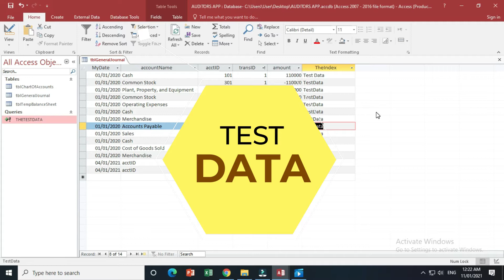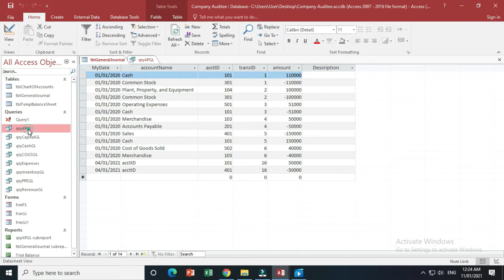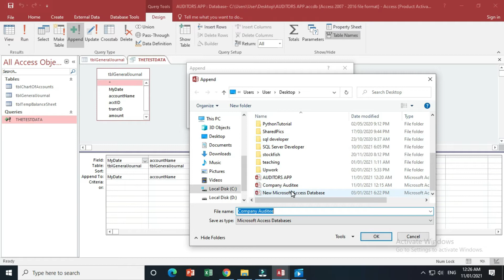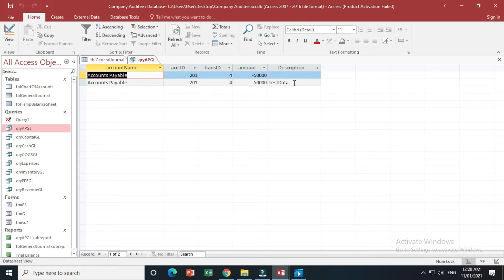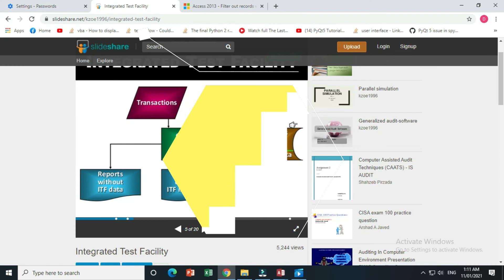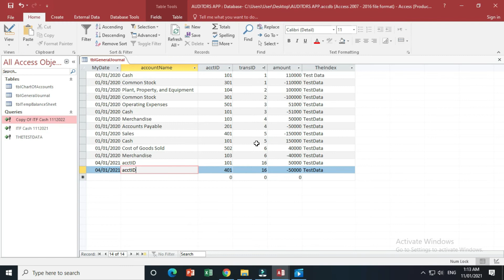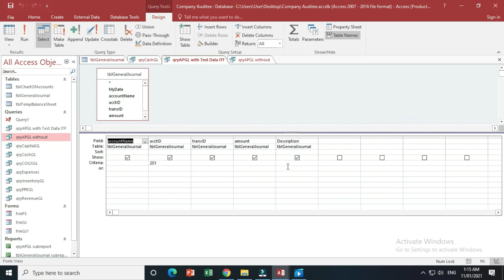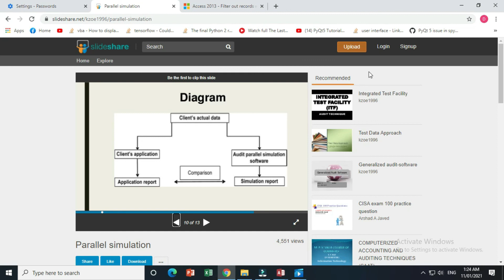SQL Auditing Theory: Test Data, ITF, Parallel Simulation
This video demonstrates through database accounting-SQL  the concepts of Test Data, Integrated Test Facility and Parallel Simulation. These will help accounting students visualize what's this like in a real world situation.